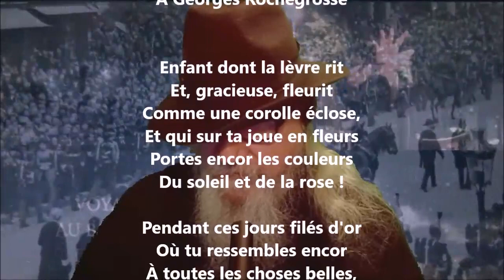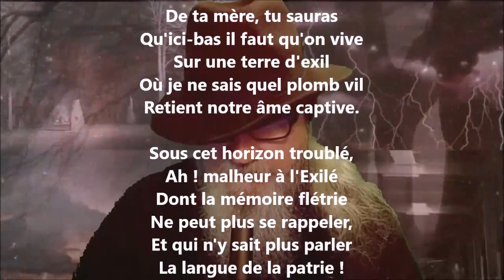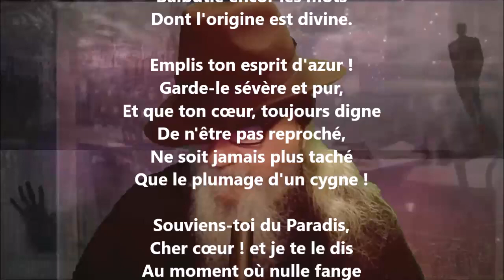À Georges Rochegrosse - Théodore de Banville lu par Yvon Jean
1 406 lectures de mes poèmes sur cette chaîne :
Tome 530 complété (cinq cent trente), publié, février 2023...